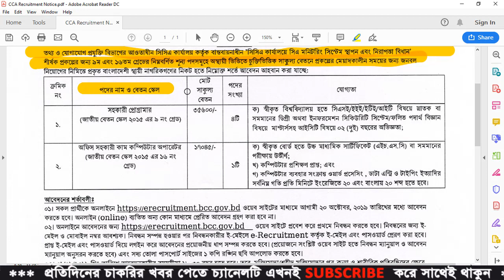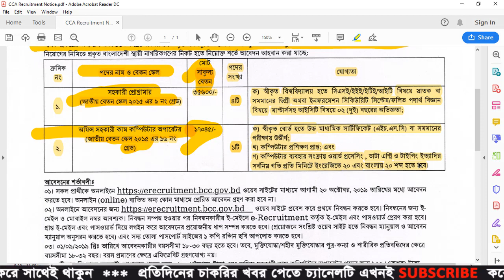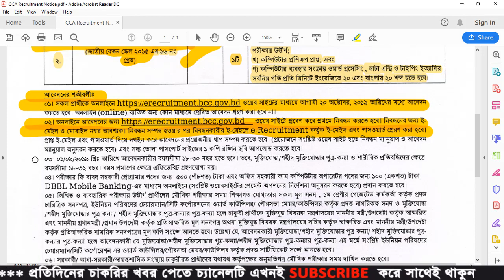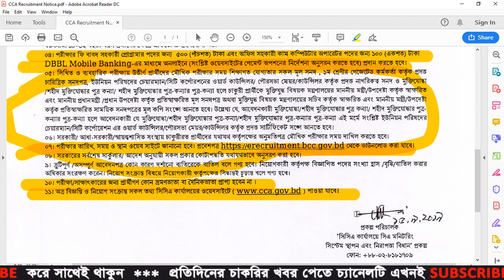CCA Job Circular 2019 has been published - BD Jobs News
CCA Job Circular 2019 has been published. Controller of Certifying Authority (CCA) announced a Job Circular in 2019 for 2 designations. In here this circular 5 posts are available.  Interested candidates will have to apply in here within the deadline. After application dead line will expired, any application will not be accepted.

Office of the Controller of Certifying Authorities (CCA) Job Circular 2019